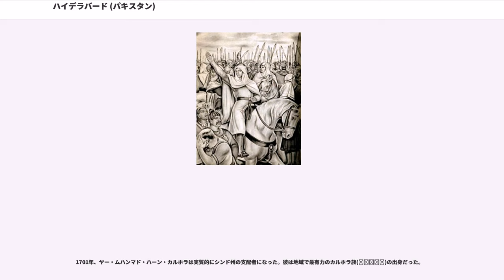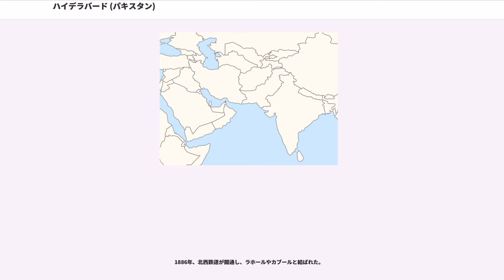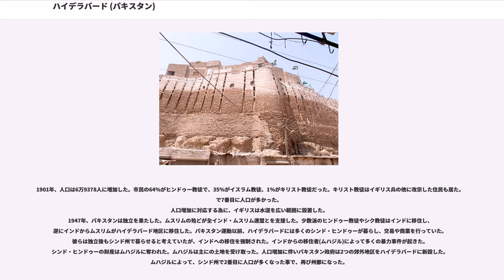ハイデラバード (パキスタン)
ハイデラバード (Hyderabad、ウルドゥー語・シンド語：) は、パキスタンのシンド州の都市である。かつてはシンド州の州都であったが、現在はハイデラバード県の県庁所在地である。香水の都として知られ、「街の街路が香水で毎日洗い清められた」という伝承にちなみパキスタン建国以前には「インドのパリ」とも称された。ハイデラバードの気候は気温・湿度ともに高い。同地域のシンド語文学運動の舞台となり、多くの詩人の生誕地でもある。文化と伝統に恵まれ、世界最大の腕輪 (バングル) 生産地でもあり、シンド州の都市部と地方を結ぶ交通の要所である。2015年の人口は約343万人。

紀元前2600年～紀元前1800年のインダス文明時代、ムルタン地区は農業地域と森林だった。

紀元前1500年～紀元前500年の、中央アジアからインド・アーリア人がインダス川地域に侵入し定住した。この小さな漁村は不毛の丘によって洪水から守られていた。この村はネルーン・コトゥ(نيرون ڪوٽ)(ネルーンが来た場所)として知られるようになった。丘の上の小さな石灰岩は誓いの場所とされ、僧侶が村が交易で繁栄している事に感謝した。豊かだが武器を殆ど持たないこの村は外敵に狙われ易かった。

636年、チャチュ・ナーマによるとはが支配していた。

711年、が町を征服した。

712年中頃までに、イスラム軍はシンド州の大部分を征服した。アラブ人の短い支配の後、イスラム教に改宗した地元のソムルー族が支配を引き継いだ。

997年、アフガニスタンのガズナ朝のサブク・ティギーン王が、息子のマフムード王に王位を譲った。

1005年、マフムード王はカブールのを征服した。続いてシンド州を征服した。

1206年、デリー・スルターン朝が征服した。スーフィズムの伝道師がイスラム教を広め、(イスラム神社)がシンド中に造られた。

1351年、が征服した。ソムルー族の法律は引き継がれた。

1524年、アフガニスタンのが征服した。

1554年、北インドのムガル帝国が征服した。この新しい支配者はネルーンの住民と結婚し、土地に定着していった。

17世紀後半、ムガル帝国によるシンド州の支配が弱まった。

1701年、ヤー・ムハンマド・ハーン・カルホラは実質的にシンド州の支配者になった。彼は地域で最有力のカルホラ族(کلہوڑ)の出身だった。

1757年頃、インダス川はモンスーンによる大洪水で流路が変わった。ミアン・グラム・シャー・カルホラがシンド王になった時、首都(の近く)は何度も洪水に見舞われていた。ミアン王はより良い場所に首都を移す事を決めた。ミアン王時代はシンドの黄金時代と言われている。
1768年、ミアン王は古都ネルーン・コトゥの上にパッコ・チッロ砦を中心に新首都ハイデラバードを建設した。ムハンマドの義理の息子のが名前の由来である。

1789年、のミー・ファテー・アリ・ハーン・タルプルがカルホラ王国からハイデラバードを奪った。
1792年、ミー王は正式にハイデラバードに入城し首都とした。彼はパッコ・チッロ砦を住居兼王宮とした。クダバードから多くの住民が新首都に移住した。

1843年2月17日、タルプル王国とイギリスの間でが始まった。3月24日、タルプル王国はイギリスに降伏した。その後イギリスはシンド州全体を征服した。州都はイギリス東インド会社の有るカラチに移された。王族はカルカッタ近郊で幽閉された。王族の遺体はイギリスの許しを得て、ハイデラバードが始まった場所であるガンジョ丘に埋葬された。

1853年、ハイデラバード市が設置された。
1857年、インド大反乱が起きた。

1861年、イギリスはパッコ・チッロ砦を武器庫として利用した。
1872年、人口は4万3088人だった。

1881年、人口は4万8153人に増加した。

1886年、北西鉄道が開通し、ラホールやカブールと結ばれた。

1891年、人口は5万8048人に増加した。

1901年、人口は6万9378人に増加した。市民の64%がヒンドゥー教徒で、35%がイスラム教徒、1%がキリスト教徒だった。キリスト教徒はイギリス兵の他に改宗した住民も居た。で7番目に人口が多かった。
人口増加に対応する為に、イギリスは水道を広い範囲に設置した。
1947年、パキスタンは独立を果たした。ムスリムの殆どが全インド・ムスリム連盟とを支援した。少数派のヒンドゥー教徒やシク教徒はインドに移住し、逆にインドから...